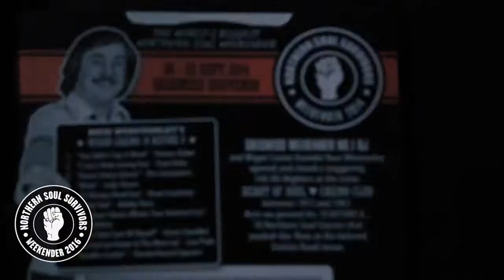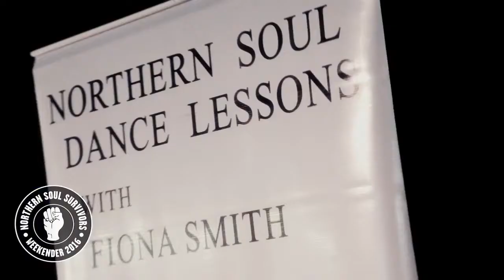Northern Soul Survivors Weekender 2016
The world's biggest Northern Soul event is back with a weekend that is absolutely unmissable for lovers of the genre.

Lined up will be another host of classic original artists and renowned Northern Soul DJs. Don't miss the Soul dance workshops, Northern Soul Awards and meet and greets with musical legends!